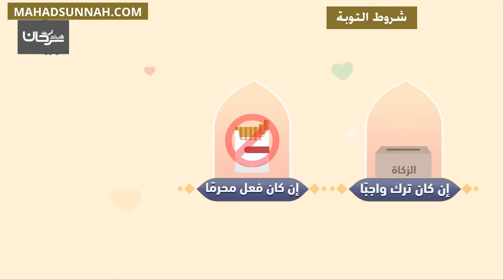شروط التوبة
تزكيات بعض العلماء للشيخ هيثم سرحان حفظه الله:
🌴و لا ننسى الصغار أيضا يمكنهم متابعتنا على :
قناة أتعلم وألعب Learn & Play Играй и учись :
تطبيق أندرويد:
Collège du Sunna
Школа «Сунна»